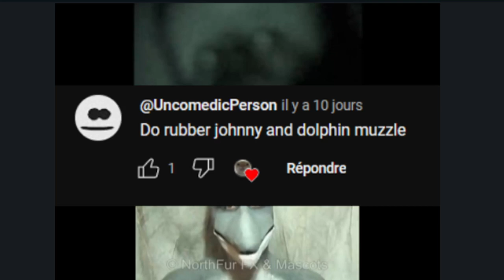Dolphin Muzzle vs Rubber Johnny